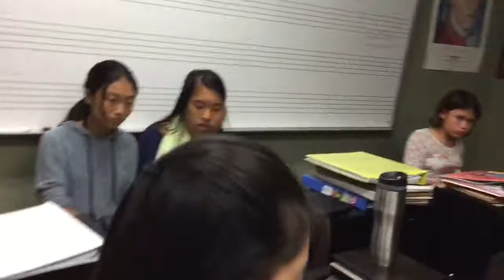Always as Often as that Summer